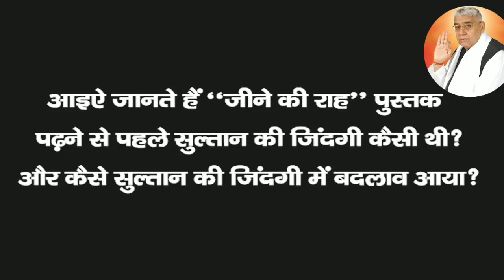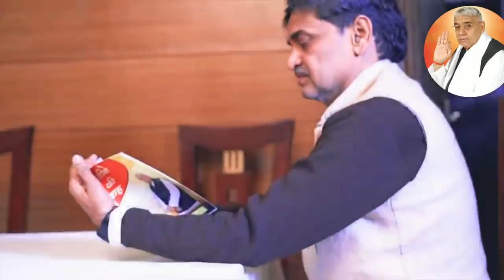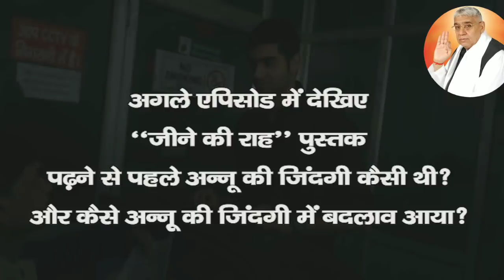जीने की राह भाग 2 ! Jeene Ki Rah Part 2 ! Motivational Story.